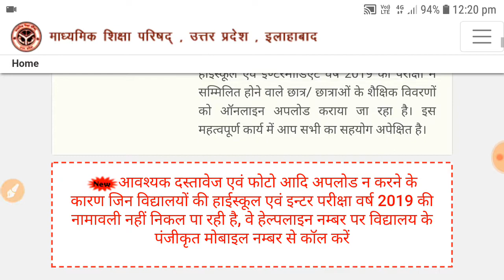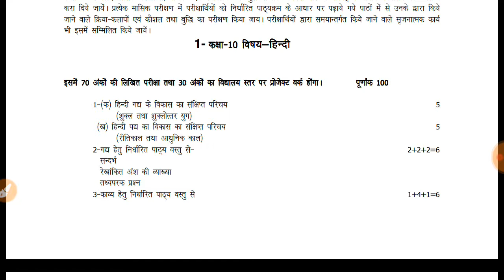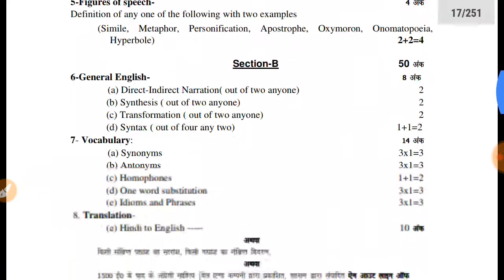Syllabus For 10th and 12th 2019 | The Reality Show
In this video i will tell you that